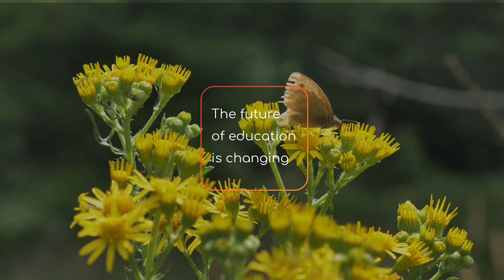Eequ introduces Treehoppers - A forest kindergarten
Suzanne and her team have created a thriving Forest Kindergarten based in woodland in East Grinstead, West Sussex. We take you on a short journey into Suzanne's world and listen to her beliefs of teaching kids in nature.

The Treehoppers team are passionate about the benefits of outdoor education for kids. With 33 acres to explore the children have both woodland and fields as their outdoor classroom, giving the opportunity to learn & play in nature come rain or shine!

Together with a community of inspiring educators, Treehoppers is available to book now

Never before has the developed world faced such a nature deficit and outdoor education is the answer. Learning in natural environments breaks down the boundaries between ‘subjects’, between people and between philosophies. It is the future of education.

Eequ offers a platform for outdoor educators to showcase their educational activities, adventures and forest schools. It gives them all the tech tools they need to minimise admin and stay outside longer.

Are you an outdoor educator? Create a free listing now and start advertising your outdoor education and adventures today.

Are you looking for in-person learning experiences in nature?
We make it easy for schools and educators to find outdoor education and adventures in their area.